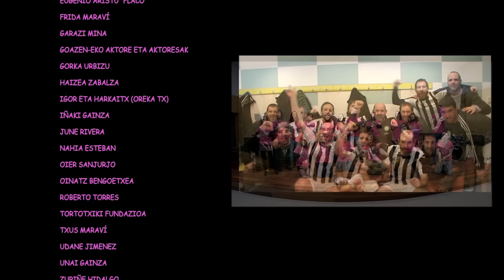Ene Kantak - Ausartak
Azken boladan lanpetuta eta oso hunkituta eduki gaituen istoriotxoa kontatu nahi dizuegu:
Neska ausarta bat eta bere familia ezagutu genituen otsailean. Momentu zailak ziren haientzat eta haiek gainditzen laguntzeko, abesti bat egin genien.
Bertan, El Drogas taldeko Txus, Brigi eta Flaco aritu ziren musika arloan, Eneko Paez biolin-jotzailearekin eta Oreka Tx kidekoekin batera.
Ahotsetan, berriz; El Drogas bera, Gorka Urbizu, Oinatz Bengoetxea,
Goazeneko aktoreak, Oier Sanjurjo, Roberto Torres, Zuriñe Hidalgo, Daniela Gonzalez eta Frida Maraví.

Bideoa, Jose Luis Cordón Cuesta handiak (El botón rojo) grabatu eta editatu du lan ikaragarria eginez.

Mila esker zuen denbora honi eskaintzeagatik.
Muxu erraldoia Ainarari, familiari eta Sarrigurengo eskolakoei.
Ausartak garelako, lortuko dugu.

GOZATU ETA PARTEKATU!!!

AUSARTAK
MUSIKA: Nerea Urbizu / LETRA: Urko Oskoz
ABESLARIAK: Oier Sanjurjo, Roberto Torres, Nerea Urbizu, Urko Oskoz, El Drogas, Gorka Urbizu, Oinatz Bengoetxea,  Goazeneko aktoreak, Zuriñe Hidalgo, Daniela Gonzalez y Frida Maraví.

Jose Luis Cordon Cuestak (El botón rojo) grabatu eta editatu du.

AUSARTAK  AUSARTAK
BETI AURRERA GOAZ
AUSARTA K AUSARTAK
ARNASESTUKA BADA ERE

AUSARTA NAIZ,
NEGAR EGITEN DUT.
TRISTE EGOTEAK LAGUNTZEN DIT GERO
MOMENTU ONAK INDARTSUAGOAK DIRA,
TA BELDURRA BANDERA AZPIAN GORDE DUT
AUSARTAK, AUSARTAK

EGUNERO EGINGO DUGU IRRI
AMESTUKO DUT
AMETS EGITEAREKIN
BORROKA HAU
IRABAZIKO DUT
ETA DENA BERRIZ ONGI EGONGO DA

ARGI IZAN DENEK, ERREZA EZ DELA
PAUSO BAKOITZEAN, HORTZAK ERAKUTSI
PAUSO BAKOITZA DA GARAIPEN EDERRA

*Haurrentzako musika eta dantza euskaraz*

· _IZENA EMAN_ Ene Kantaken kanalean igotzen ditugun bideo guztien berri izateko. Elkarbanatu lagunekin eta ongi pasa!.

_Ikasi eta Dantza Itzazu Gure Koreografiak_

👇CASTELLANO 👇

*Canciones Infantiles en Euskera*

· Subscríbete _GRATIS_ al canal de ENE KANTAK para recibir notificaciones de todos los vídeos que publiquemos y no olvides añadirlos a tus listas de reproducción y compartirlos con tus amigos.

_Aprende y Baila Nuestras Coreografías_

👇CATALÁ 👇

*Cançons per nens a Euskera*

· Subscriu _GRATIS_ al canal ENE KANTAK per rebre notificacions de tots els vídeos que publiquem i no oblidis afegir-los a les teves llistes de reproducció i compartir-los amb els teus amics.

_Aprèn i Balla Les nostres Coreografies_

👇ENGLISH 👇

*Kid's Songs in Basque*

· Subscribe for *FREE* to the ENE KANTAK channel to receive notifications of all the videos you post and don't forget to add them to your playlists and share them with your friends.

*Learn and Dance Our Choreographies*

BAT EGIN GUREKIN!